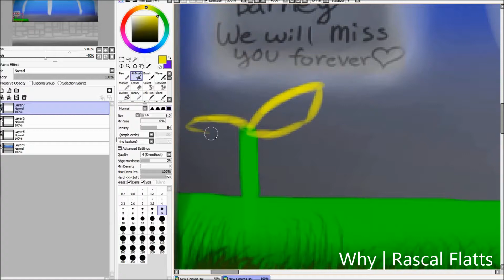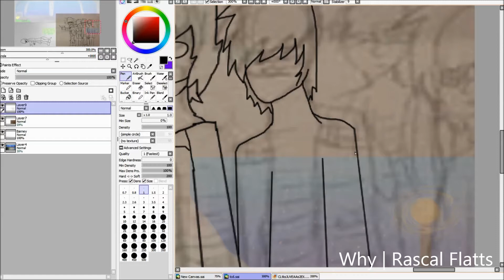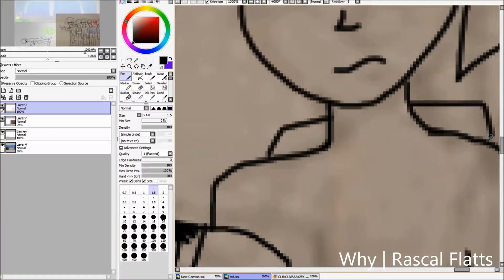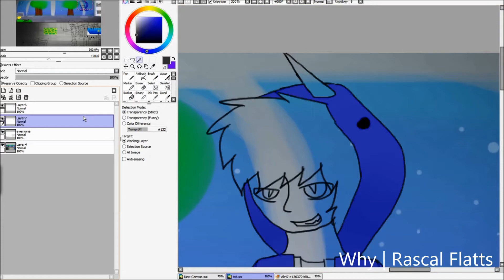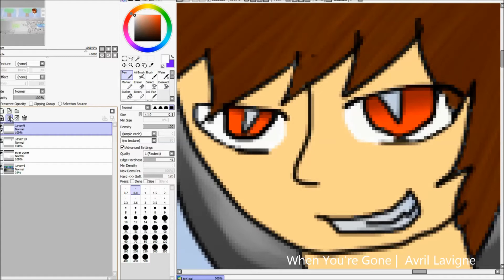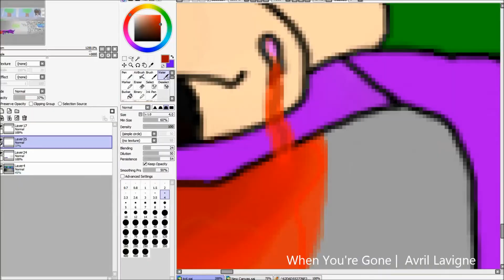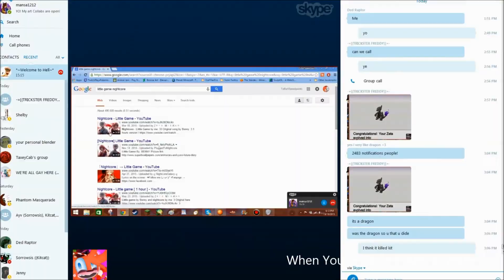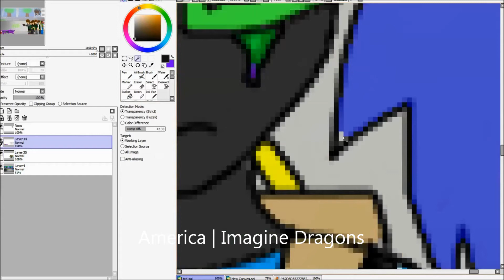I'm sorry Barney | MCYT Speedpaint | "Crafting Dead"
This based off the "Crafting Dead" series by Sgcbarbierian and Skydoesminecraft"

oh my god, so much line work and the art block lately haha sorry about lack of art

Hope you enjoyed bye guys!